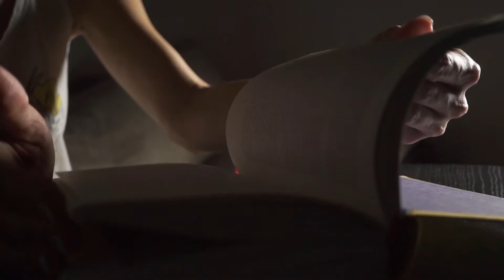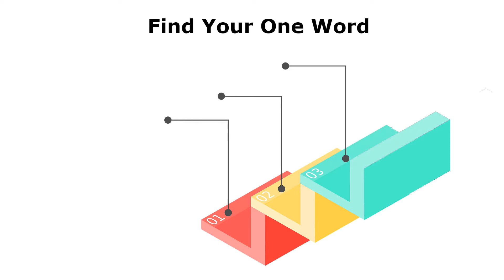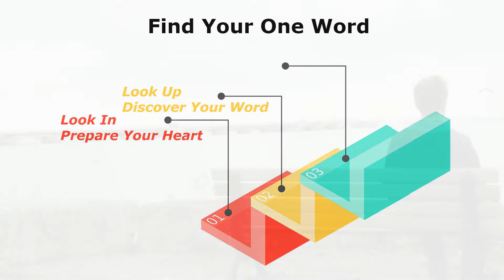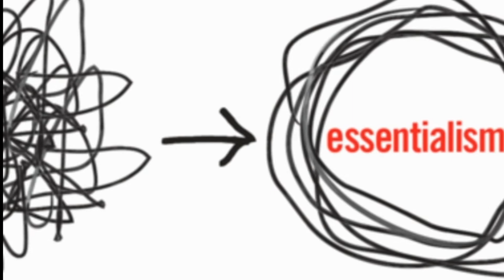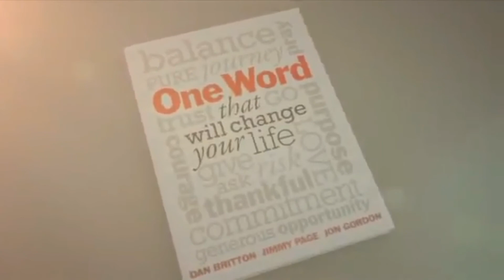One Word That Will Change Your Life